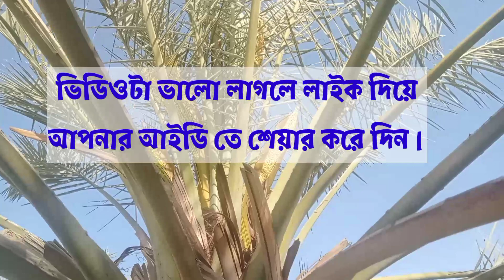খেজুর_চাষ pollination. খেজুরের পরাগায়ন কিভাবে করা হয়|Datepalm part-1|2023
খেজুর বহুল পরিচিত সুমিষ্ট এক ফলের নাম। ‘খেজুর’ শব্দটি হিন্দি, ‘খোরমা’ ফারসি। আমাদের দেশে শুকনা খেজুর খোরমা নামে পরিচিত, আরবিতে যাকে ‘তামর’ বলা হয়। তাজাপাকা খেজুরকে অবশ্য আরবরা ‘রুতব’ বলেন। খেজুর গাছের আরবি ‘নাখল’।

খেজুর অত্যন্ত সুস্বাদু ও বেশ পরিচিত একটি ফল। যা ফ্রুকটোজ এবং গ্লাইসেমিক সমৃদ্ধ। এটা রক্তে শর্করার পরিমাণ বাড়ায়। খেজুর ফলকে চিনির বিকল্প হিসেবে ধরা হয়ে থাকে। খেজুর শক্তির একটি ভালো উৎস। তাই খেজুর খাওয়ার সঙ্গে সঙ্গেই শরীরের ক্লান্তিভাব দূর হয়। আছে প্রচুর ভিটামিন বি। যা ভিটামিন বিসিক্স মস্তিষ্কের কার্যক্ষমতা বৃদ্ধিতে সহায়ক।

খেজুরের পুষ্টি উপাদান সম্পর্কে বলা হয়, চারটি বা ৩০ গ্রাম পরিমাণ খেজুরে আছে ৯০ ক্যালোরি, এক গ্রাম প্রোটিন, ১৩ মি.লি. গ্রাম ক্যালসিয়াম, ২ দশমিক ৮ গ্রাম ফাইবার। এছাড়াও খেজুরের রয়েছে আরও অনেক পুষ্টি উপাদান। উদাহরণস্বরূপ খুরমা খেজুর।

পবিত্র কোরআন শরিফে ২৬ বার খেজুরের কথা বলা হয়েছে। সূরা মরিয়মে এর উপকারিতা বর্ণনা করা হয়েছে। নবীজীর (সা.) প্রিয় ফল ছিল খেজুর এবং প্রতিদিন সকালে তিনি সাতটি খেজুর দিয়ে নাশতা করতেন। নবীজী মোহাম্মদ (সা.) রমজানের রোজার সময় সব মুসলমানকে খেজুর ও পানি দিয়ে ইফতার করতে বলতেন। একদা তিনি বলেছিলেন, যদি কারও বাড়িতে অল্প কিছু খেজুর থাকে, তাহলে তাকে গরিব বলা যাবে না।
পবিত্র কোরআন শরিফ প্রথম লেখা হয়েছিল খেজুর গাছের পাতায়।
অর্থ : 'আমি জমিনে উৎপন্ন করেছি শস্য-দ্রাক্ষী, শাক-সবজি, জয়তুন ও খেজুর বৃক্ষ। ' সূরা-আবাসা, আয়াত : ২৭।

'খেজুর ও আঙ্গুর ফল থেকে তোমরা সাকার ও উত্তম খাদ্য তৈরি কর। নিঃসন্দেহে বুদ্ধিমান লোকদের জন্য এতে নিদর্শন রয়েছে। ' সূরা- নাহাল, আয়াত : ৬৭, এ ছাড়া সূরা আনআমের নিরানব্বই নম্বর এবং সূরা মরিয়মের তেইশ নম্বর আয়াতেও খেজুরের উপকারিতা বর্ণনা করা হয়েছে।

এখন বিস্ময়কর আজওয়া খেজুরের কথা বলি,
 আলী (র) আমির ইবন সাদ তার পিতা থেকে বর্ণিত । তিনি বলেনঃ নবী সাল্লালাহু আলাইহি ওয়াসাল্লাম    বলেছেন: যে ব্যক্তি প্রতিদিন সকালে কয়েকটি আজওয়া খুরমা খাবে ঐ দিন রাত পর্যন্ত কোন বিষ ও যাদু তার কোন ক্ষতি করবে না । অন্যান্য বর্ননাকারীগণ বলেছেনঃ সাতটি খুরমা ।
সহীহ বুখারী,

জুমুআ ইবন আব্দুল্লাহ (র). সাদ (রাঃ) তার পিতা থেকে বর্ণিত । তিনি বলেন- রাসুলুল্লাহ সাল্লালাহু আলাইহি ওয়াসাল্লাম বলেছেনঃ যে ব্যক্তি প্রত্যাহ সকালে সাতটি আজওয়া (উৎকৃষ্ট) খেজুর খাবে, সেদিন তাকে কোন বিষ ও যাদু ক্ষতি করবে না এর দ্বারা।
⚫লাংস ও ক্যাভিটি ক্যান্সার থেকে শরীরকে দূরে রাখে।
⚫অন্তঃসত্ত্বা নারীর সন্তান জন্মের সময় আজওয়া খেজুর খেলে জরায়ুর মাংসপেশির দ্রুত সংকোচন। প্রসারণ ঘটিয়ে, প্রসব হতে সাহায্য করে।
⚫ফুসফুসের সুরক্ষার পাশাপাশি মুখগহ্বরের ক্যান্সার রোধ করে।
⚫প্রসব-পরবর্তী কোষ্ঠকাঠিন্য ও রক্তক্ষরণ কমিয়ে দেয়।
⚫এতে আছে ডায়েটরই ফাইবার যা কোলেস্টোরল থেকে মুক্তি দেয়।
⚫এতে রয়েছে ৭৭.৫% কার্বহাইড্রেট, যা অন্যান্য খাদ্যের বিকল্প শক্তি হিসেবে কাজ করে।
⚫এতে রয়েছে ৬৩ মিলিগ্রাম ক্যালসিয়াম ও ৭.৩ মিলিগ্রাম লৌহ – যা হাড়, দাঁত, নখ, ত্বক, চুল ভালো রাখতে সহায়তা করে।
⚫স্নায়ুবিক শক্তি বৃদ্ধি করে।
⚫আজওয়া খেজুর হৃদরোগের ঝুঁকি কমায়।
⚫হজমশক্তি বৃদ্ধি করে, লিভার ও পাকস্থলীর শক্তিবর্ধক।
⚫ত্বকের উজ্জ্বলতা বাড়ায়।
⚫ভিটামিন-এ সমৃদ্ধ এই ফল দৃষ্টিশক্তির জন্য গুরুত্বপূর্ণ।
⚫রোগ প্রতিরোধ ক্ষমতা বাড়ায়।
⚫নারীদের শ্বেতপ্রদর ও শিশুর রিকেট নিরাময়ে খেজুরের কার্যকারিতা প্রশ্নাতীত।
⚫পেটের গ্যাস, শ্লেষ্মা, কফ দূর করে, শুষ্ক কাশি এবং এজমায় উপকারী।
⚫উচ্চমাত্রার শর্করা, ক্যালরি ও ফ্যাট সম্পন্ন খেজুর জ্বর, মূত্রথলির ইনফেকশন, যৌনরোগ, গনোরিয়া, কণ্ঠনালির ব্যথা বা ঠাণ্ডাজনিত সমস্যা, শ্বাসকষ্ট প্রতিরোধে বেশ কার্যকরী।
⚫নেশাগ্রস্তদের অঙ্গক্ষয় প্রতিরোধ করে আজওয়া খেজুর। স্বাস্থ্য ভালো করতে বাড়িতে তৈরী ঘিয়ে ভাজা খেজুর ভাতের সাথে মিশিয়ে খেতে পারেন।
সব চেয়ে বড় কথা হল এ খেজুরের গাছের বীজগুলো হুজুর পাক সাল্লালাহু আলাইহি ওয়াসাল্লাম নিজ হাতে বপন করেছেন, সে হিসাবে অন্তরে মহব্বত নিয়ে বরকতের জন্য ও খেতে পারেন।আর শেফার নিয়তে তো খেতেই পারেন নিঃসংকোচে।
খেজুর_চাষ pollination. খেজুরের পরাগায়ন কিভাবে করা হয় islamic islamic datepalm |Datepalm part-1